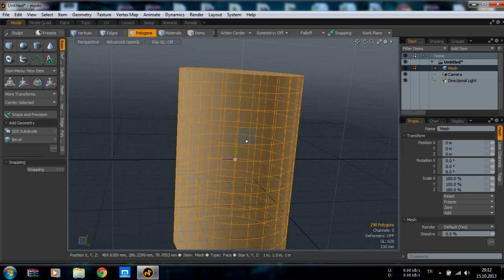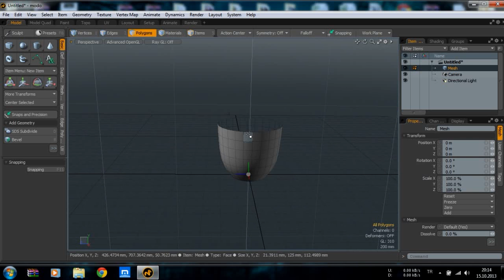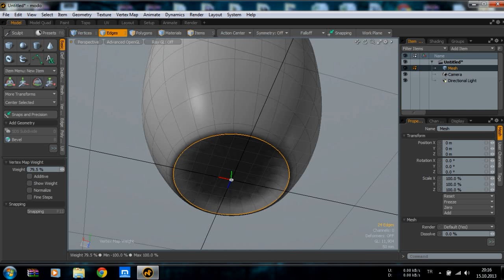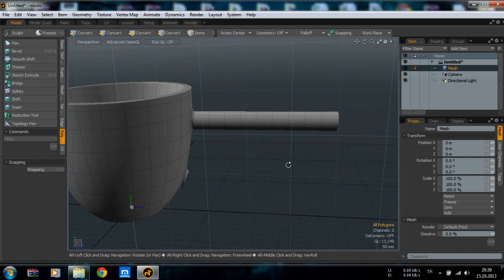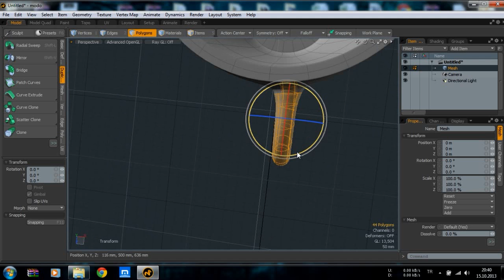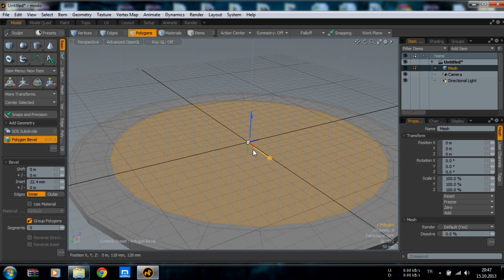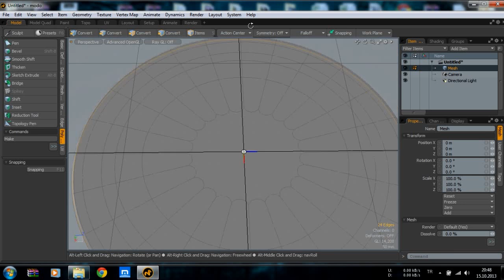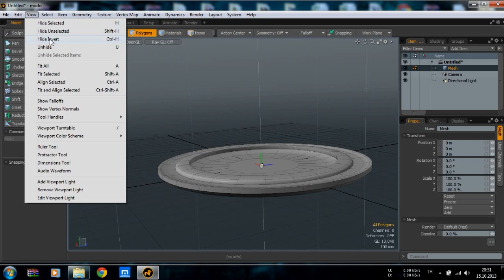MODO 3D Fincan modelleme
Software : Modo
Render : Modo

Emre YAVRUOĞLU 2013